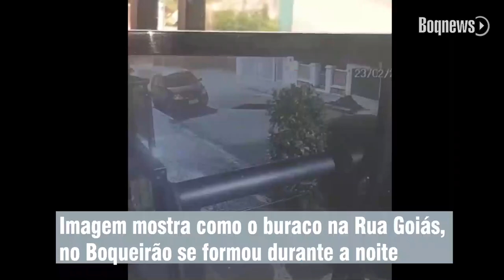Acidente Câmera mostra o momento da formação e do acidente no buraco da rua Goiás